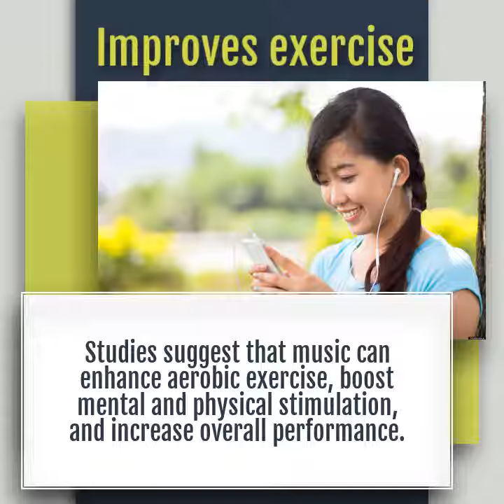Music: Exploring the Benefits (an Occupational Therapist's BFF)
Music is one of the most powerful non-medical treatments I know and use!  Every note can have a healing element,  whether its dealing with attention span, sensory integration, or motivation, there is music to go with the occasion.  The unique benefits of music has been proven through multitudes of research.  Here are some brief reasons why you may want to incorporate music before, during, or after your next OT session.